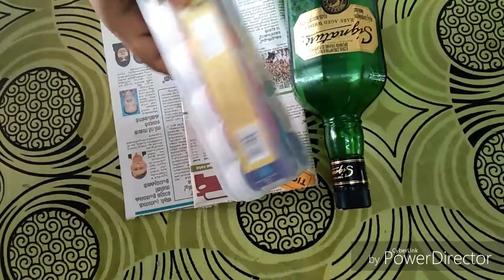bottle craft # how to decorate a beer bottles with newspaper 😍😍😍😍😍😍